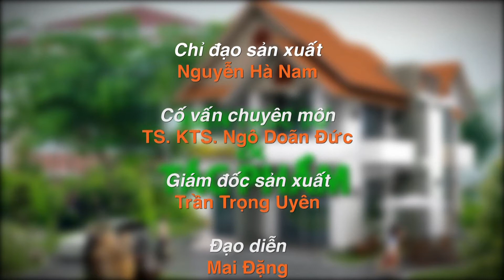SPEC – SỐNG CÙNG THIÊN NHIÊN | KHÔNG GIAN XANH